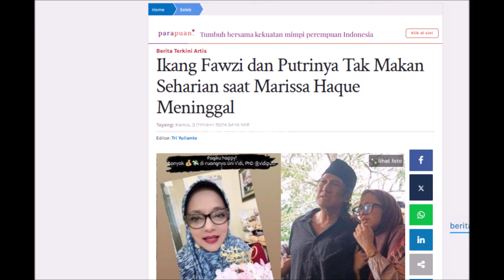Mencoba Tegar! Ikang Fawzi Kunjungi Tempat Favorit Sang Istri Marisa Haque Yang Telah Tvtuup Usiaa